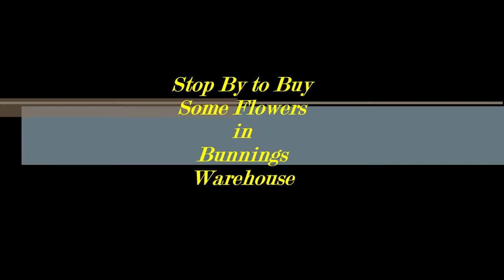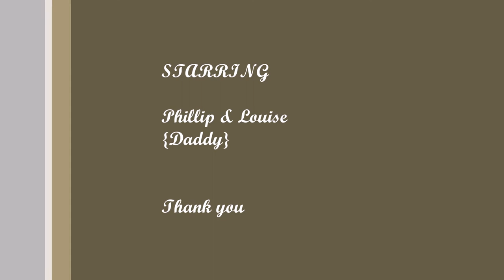Lulu's Vlog Bunnings Warehouse | Yang Pink Minta Dibeli Semua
Memaksa mau ngevlog sendiri di dalam toko saat mampir sejenak, keranjngan melihat warna yang serba pink di toko bunga dan bangunan serba ada.

Forcing herself to vlog in the shop when stopping by for a moment, she's excited to see the all-pink colors in flower shops and convenience buildings.